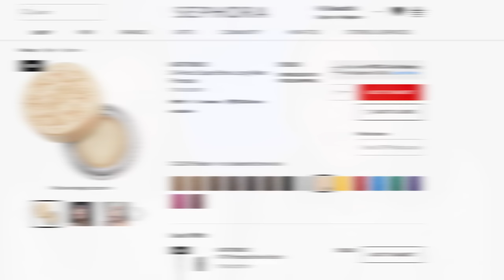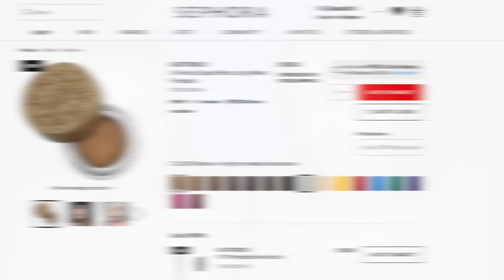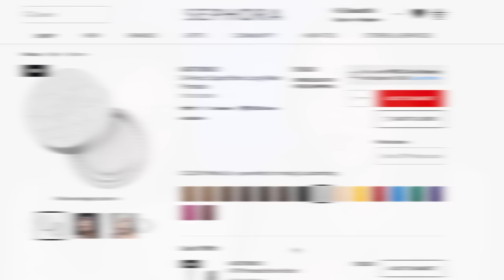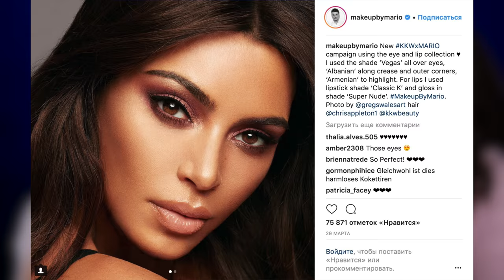НОВЫЕ РЕЛИЗЫ КОСМЕТИКИ | 🔥или 💩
В этом видео мы с Олей обсуждаем новые релизы косметики и насколько они интересны (или нет).